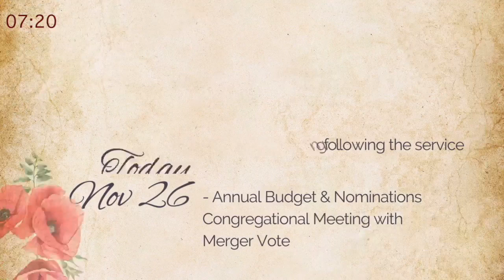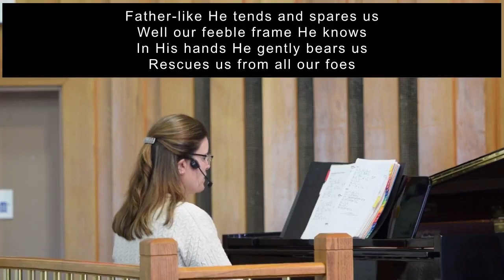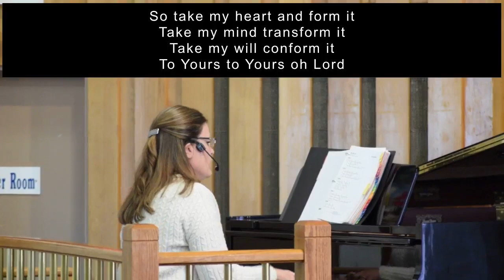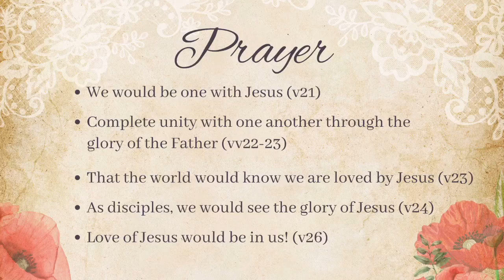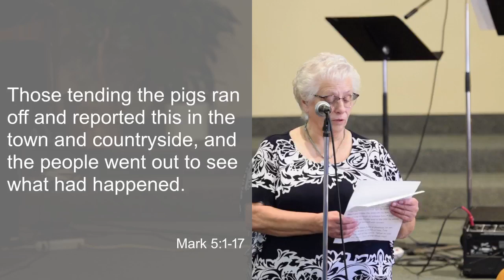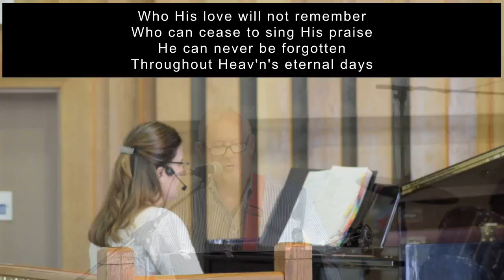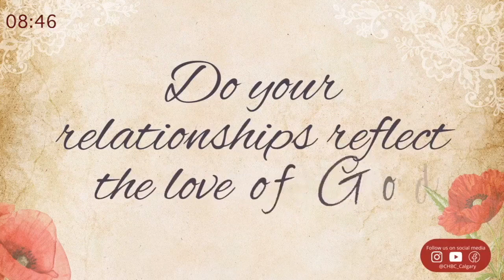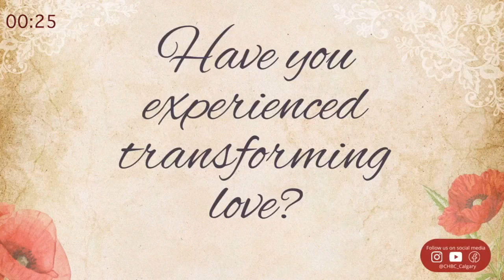Jesus Frees The Captives - November 12, 2023 Service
Worship Service - Mark 5:1-17

Worship Music:
~ Praise My Soul the King of Heaven
~ 10,000 Reasons
~ Take My Life (Holiness)
~ Here is Love
Song Title: Preformed by CHBC Worship Team

Mailed or dropped off (cash/check): 1212 1st St N.W. T2M 2S3